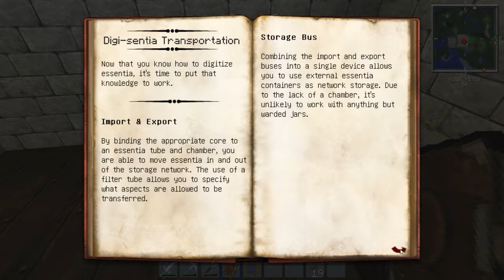Minecraft Let`s Play Thaumic Land 59 – Essenzia Import Bus [deutsch]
Um den Essenzia Import Bus und das Essenzia Terminal herzustellen müssen wir mal wieder in den Nether.